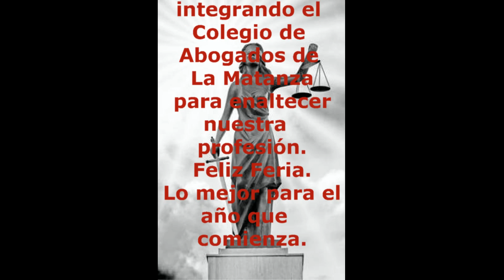APLa Matanza Diciembre 2021